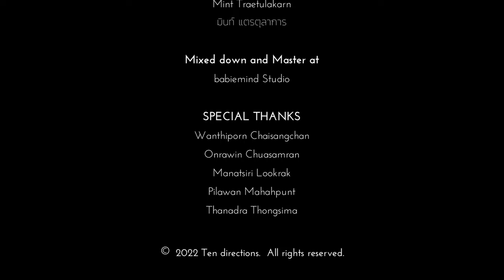EP 4 พระแม่ | ภาวนามยปัญญากับอ.ประมวล เพ็งจันทร์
FEATURING
PRAMUAN PENGCHAN
ประมวล เพ็งจันทร์

Mint Traetulakarn
มินท์ แตรตุลาการ

EXECUTIVE PRODUCER
Sutthana Vichitrananda
ศุทธนา วิจิตรานนท์